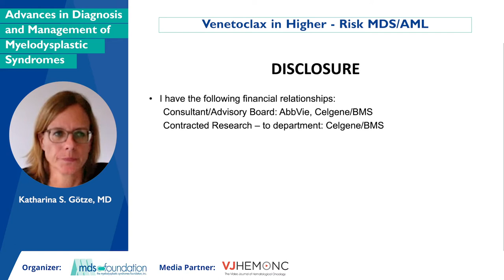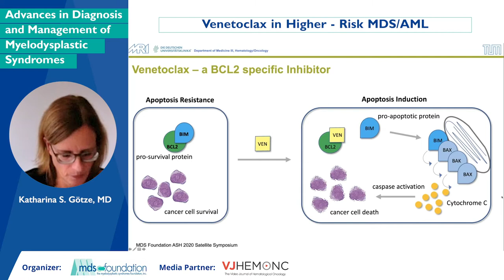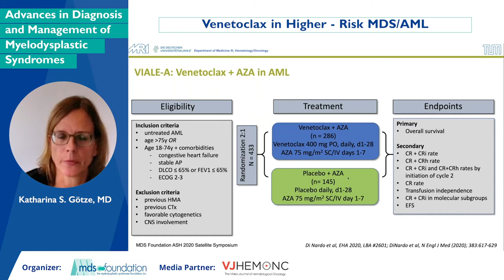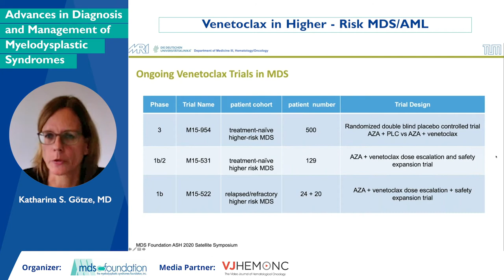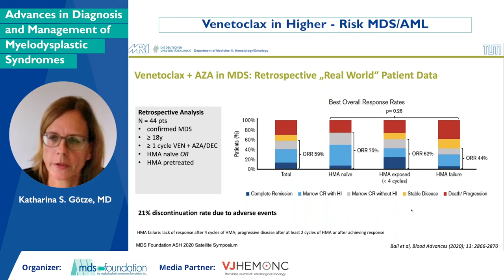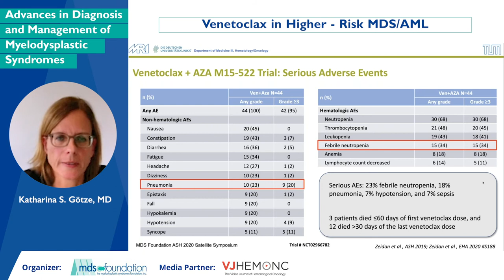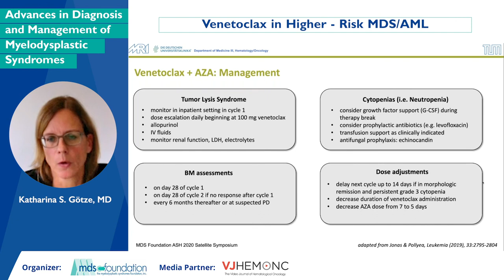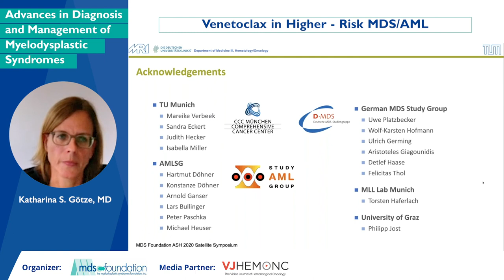Venetoclax in Higher-Risk MDS/AML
Dr. Götze will explore the potential of venetoclax in the treatment of higher-risk MDS.